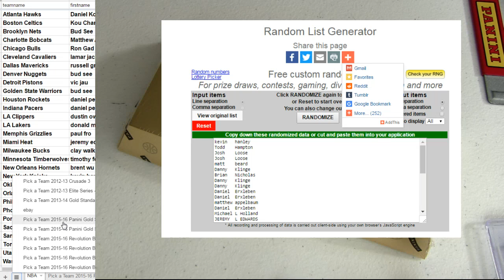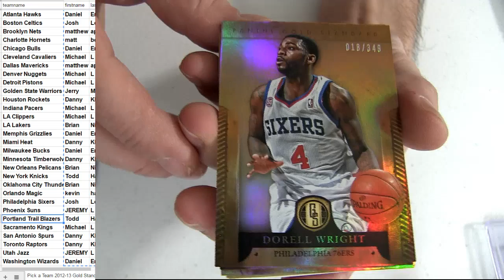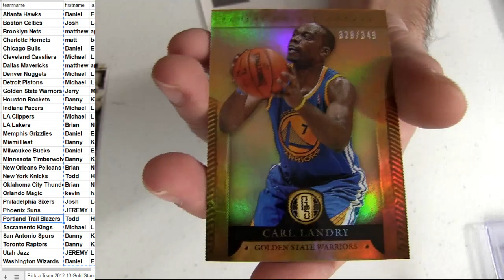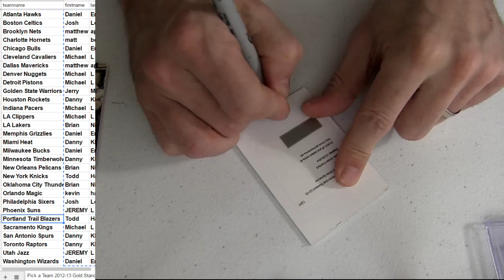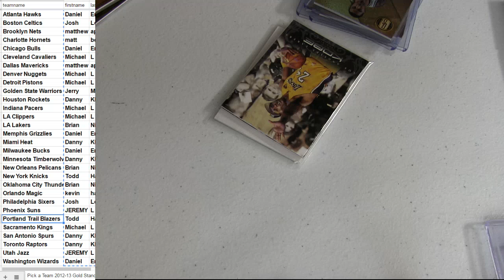2012 13 Gold Standard #5